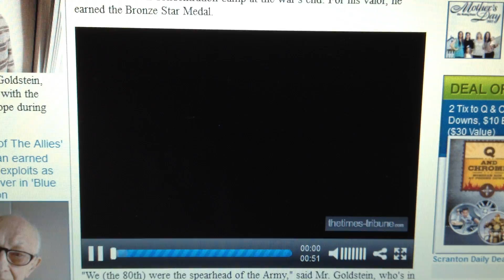dadvideofromnewspaper100.MOV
From Scranton Times Webpage Memorial Day 2012 Edition.  My dad is 100 at this time and he talks about a meeting with General Patton during the War.